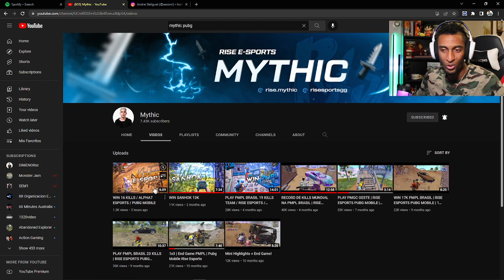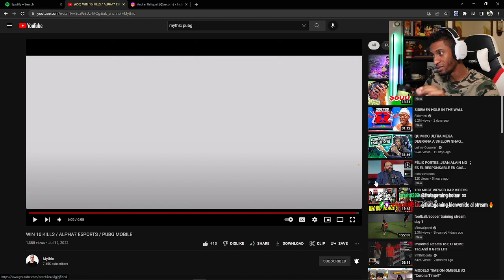PRIMERA PARTIDA EN YT DE @mythicpubgmm CON ALPHA7 (REACCION) PUBG MOBILE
VIDEO ORIGINAL @mythicpubgmm

Juego en:
IPHONE 13 PRO MAX
4 DEDOS
NA
DOMINICANO